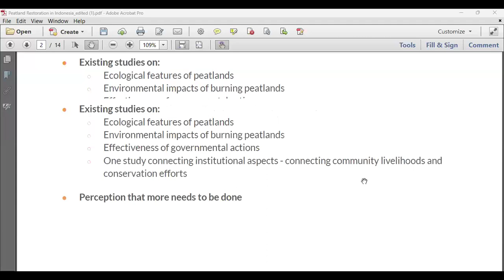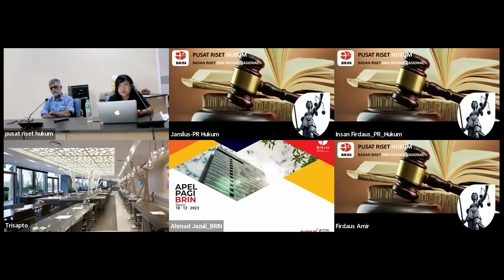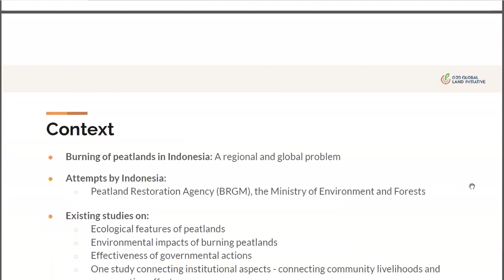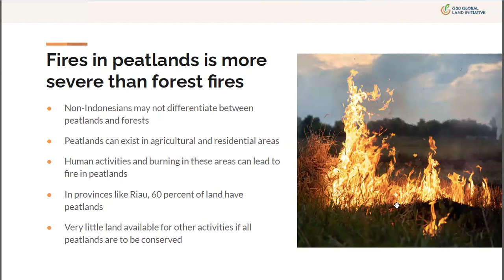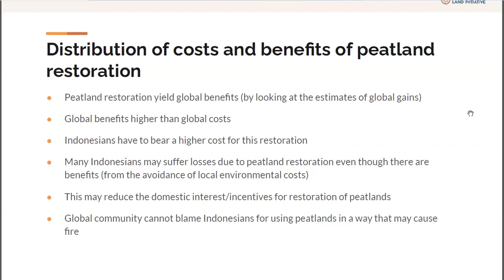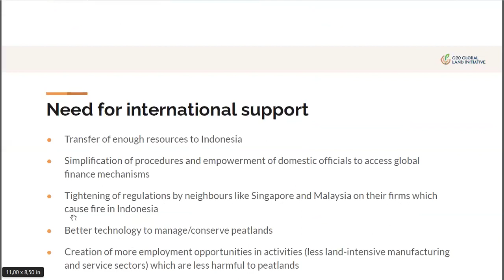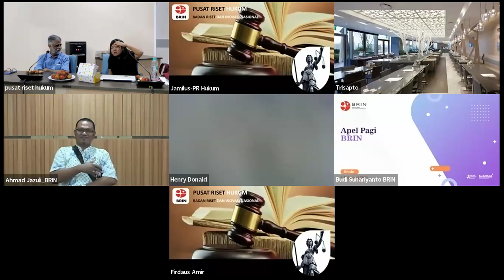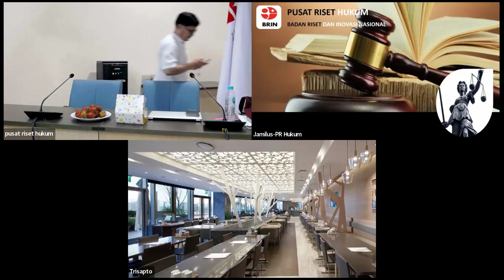GLS_Peatland Restoration in Indonesia Needs a Global Collaborative and Pragmatic Approach